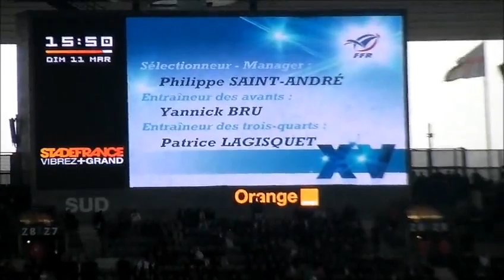11 mars 2012 France Angleterre Tournoi des 6 Nations 1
11 mars 2012 France Angleterre Tournoi des 6 Nations 1